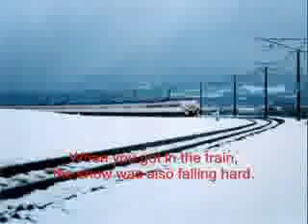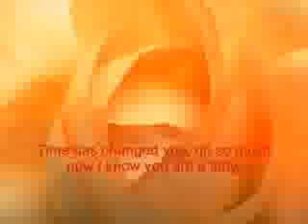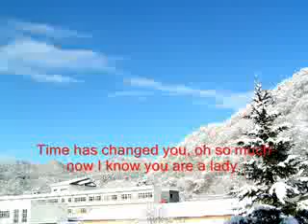NAGORI YUKI /English Version (Covered by me)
I tried covering a very popular Japanese folk song in English. It was actually impossible to translate the Japanese words perfectly into English but at least I think I successfully converted the meaning of the song faithfully to the original.